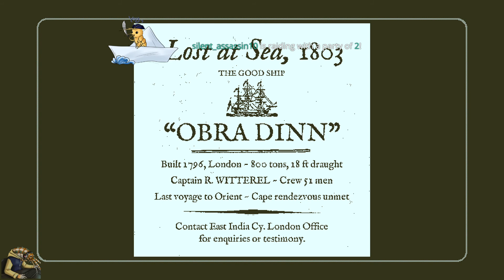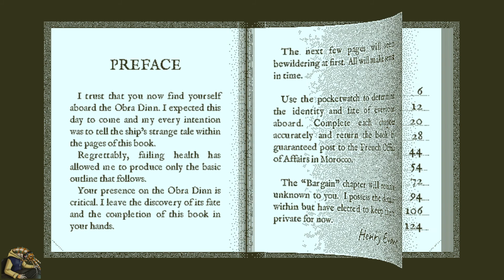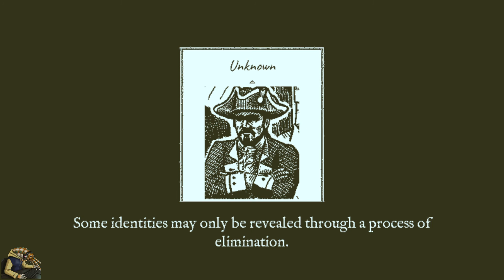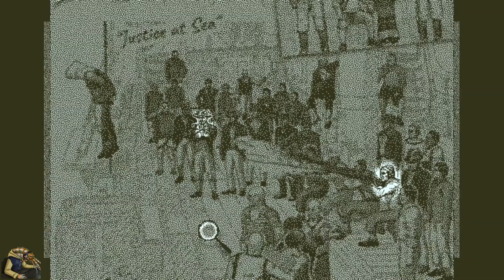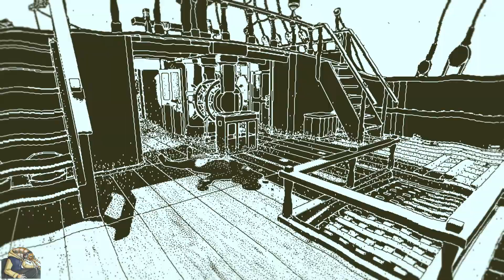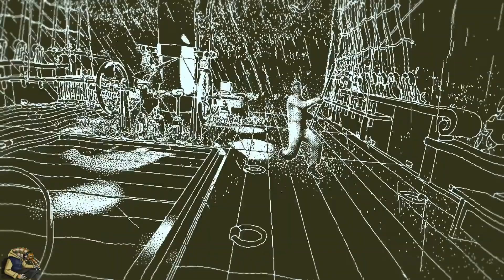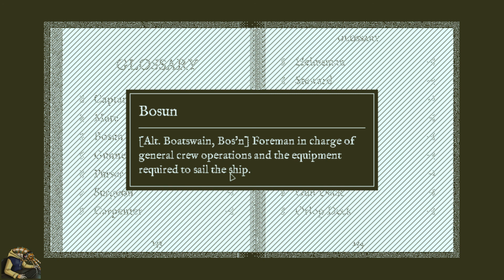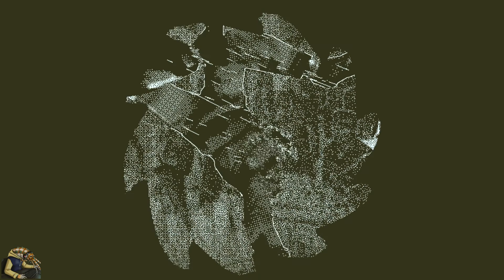Return Of The Obra Dinn | Part 01 | What Happened To The Obra Dinn? [FirstRun/Let'sPlay]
2021
USK: ?
Developer: Lucas Pope
Publisher: 3909 LLC.
Genre: Puzzle